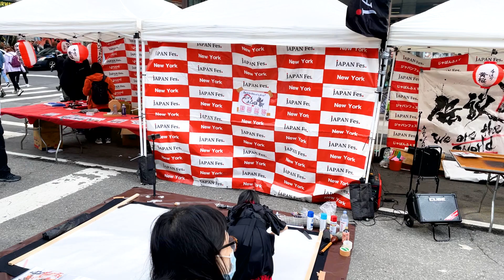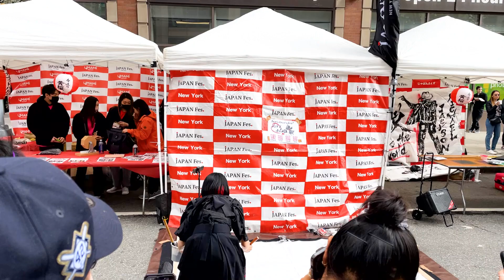【VLOG】書道家、夢のニューヨークで路上パフォーマンス！書道アートはニューヨーカーを魅了できるのか？ #3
Japan Fes New York でのパフォーマンスをお届けします。
素晴らしい機会をありがとうございます。

5/25~6/1の個展を開催しました。
ご来場いただいた方、ありがとうございました。